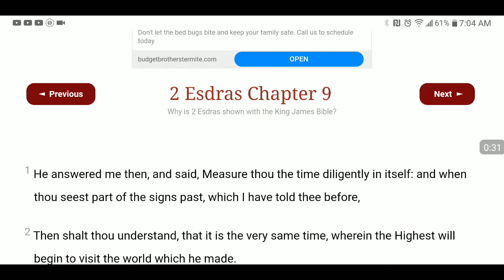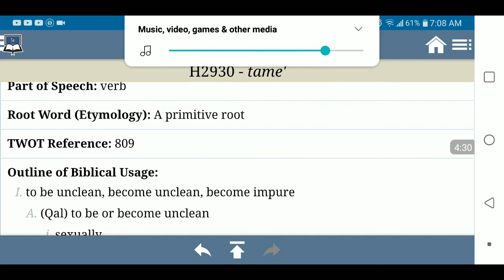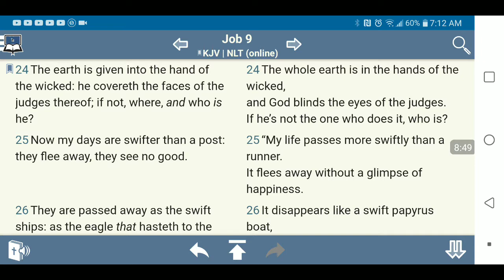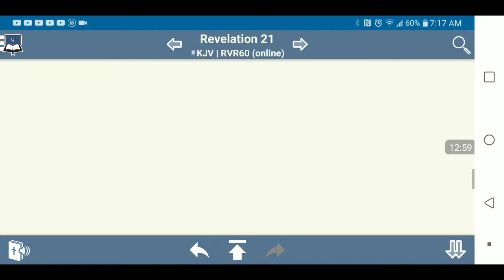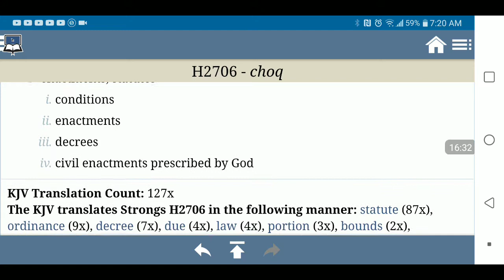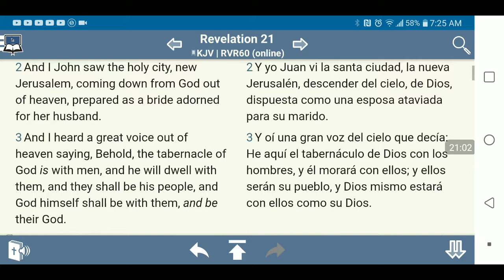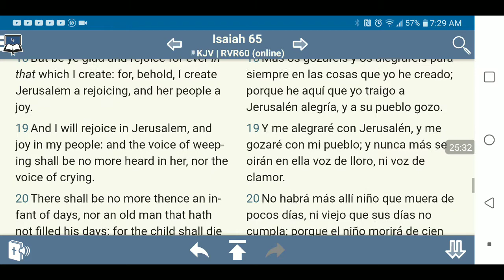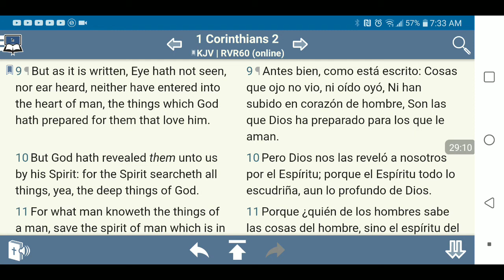Their is a better place than this